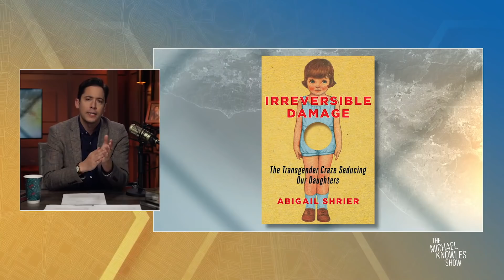Transing Children & Comparing Trump Supporters to WWII Villains - The Left Has LOST IT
Take a listen to mainstream leftists maligning Trump and his supporters in the worst possible way while silencing any voices who speak up against them.